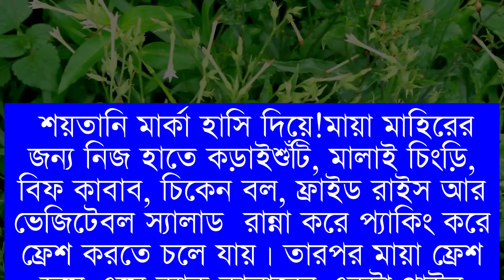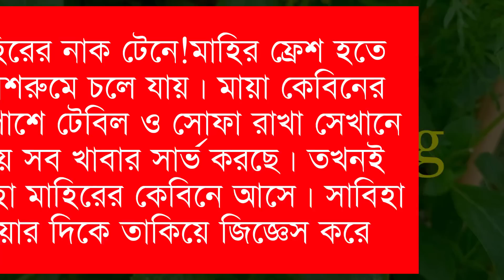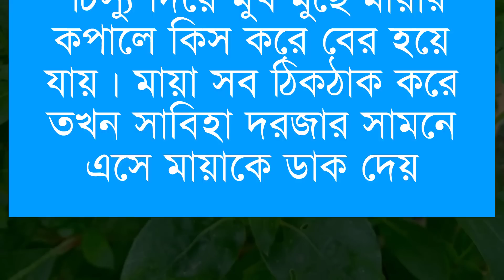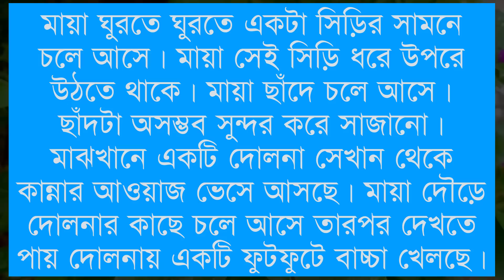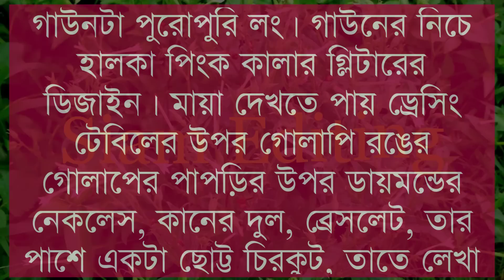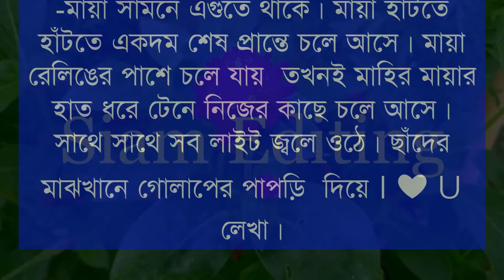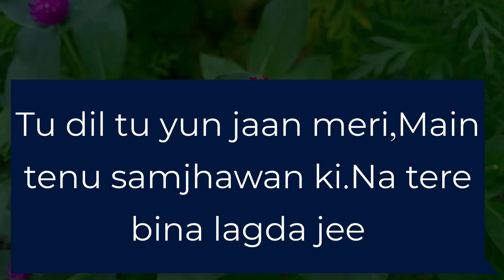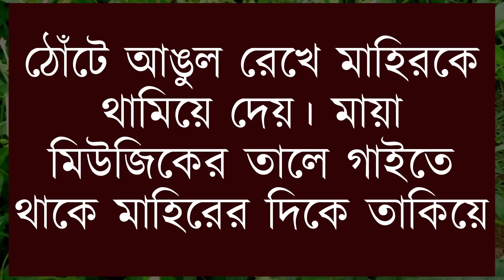অফিসের বজ্জাত বস যখন সাইকো বর।।Part-17।।A Cute Love Story।Ft:-Samim-Shonalika,Hridoy+25।Siam Editing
🔷What's app :

🔶Voice :শামিম-সোনালিকা-লিসা-নাতিশা
-হৃদয়-সাথি- সামিয়া-বিপ্লব-সাজিদা আফরিন- সাদি-মিতু-সামি-রহমত-অঙ্কিতা-শরিফুল-প্রত্যাশা-অর্পনা-সামি।

🔶Script Write: Rafiya Orin

🔷SpecialThanks:-Rafiya Orin&Our All Siam Editing Team Member

🔶Thumbnail Edit : Siam(Me)